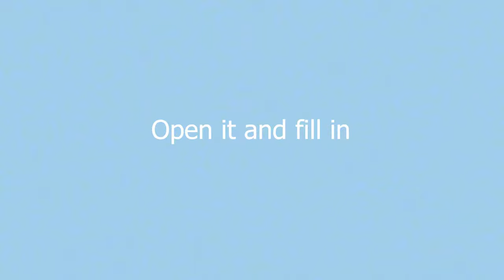Coca Cola Jello | how to make Jello / Gummy